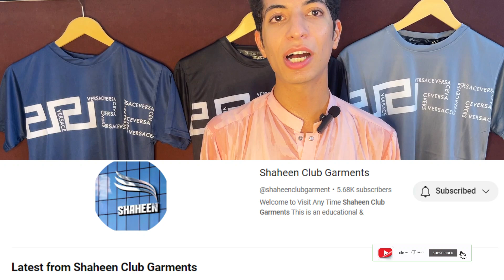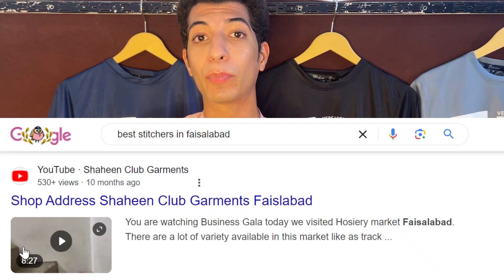10 Reasons to Shop at Faisalabad Wholesale Cloth Market Gents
Discover the top 10 reasons why you should shop at Faisalabad Wholesale Cloth Market Gents in our latest YouTube video. From unbeatable prices to a wide selection of high-quality fabrics, this market has everything you need for your wardrobe.
@shahiclubgarments  b block ST # 06, Quaid e Azam market, Faisalabad, Pakistan
Contact Numbner: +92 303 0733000